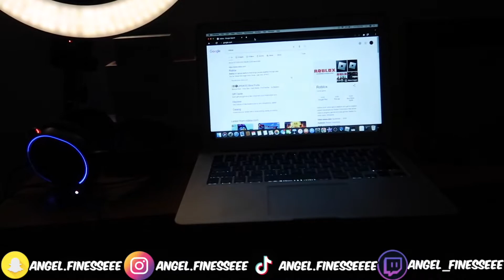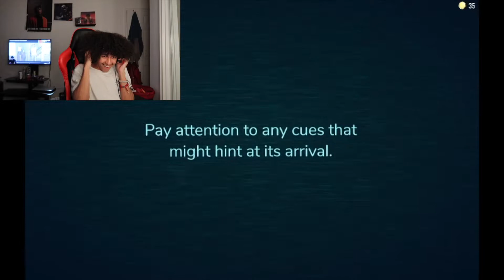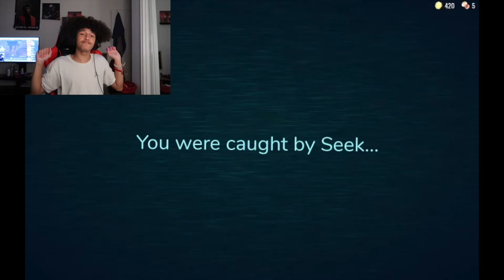I PLAYED ROBLOX DOORS FOR THE FIRST TIME...*SCARY*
~Social media~
-Snap: angel.finesseee